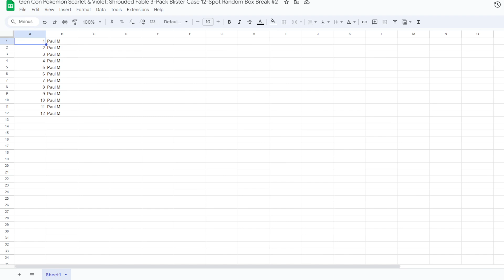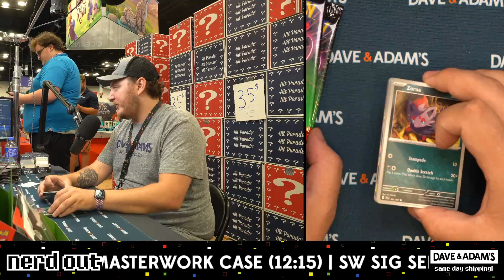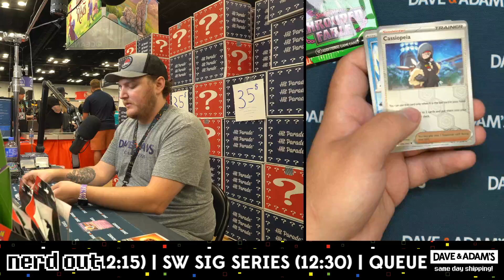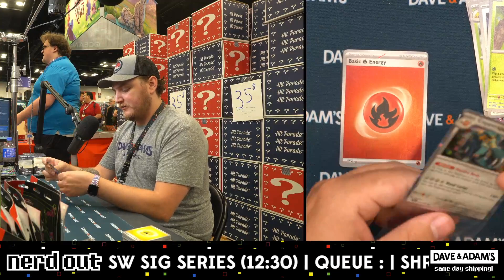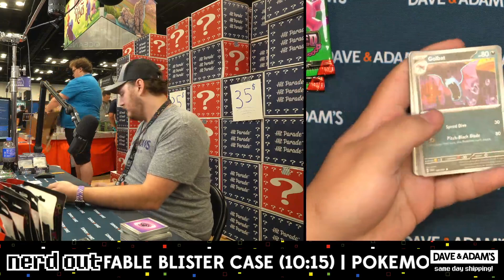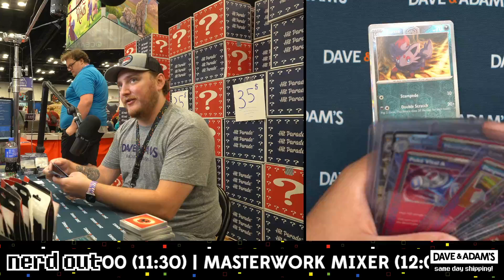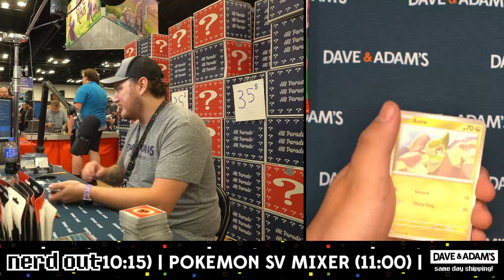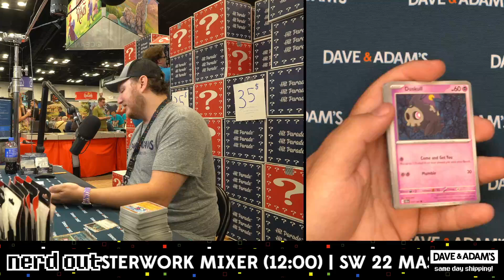Gen Con Pokemon Scarlet & Violet Shrouded Fable 3 Pack Blister Case 12 Spot Random Box Break #2 08 0